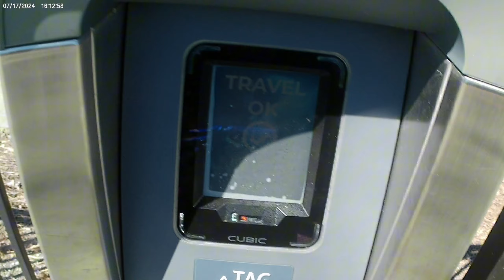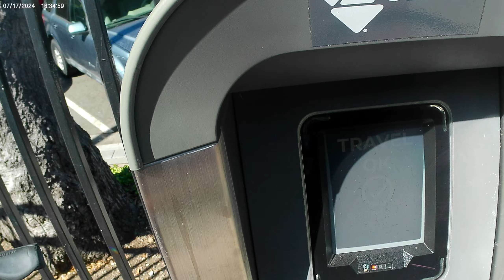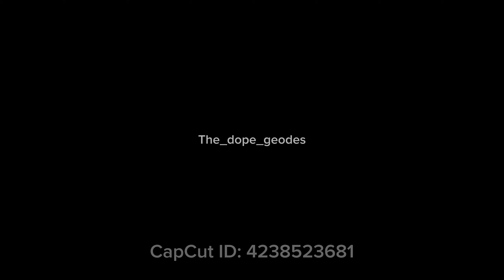Riding on the Caltrain day 2